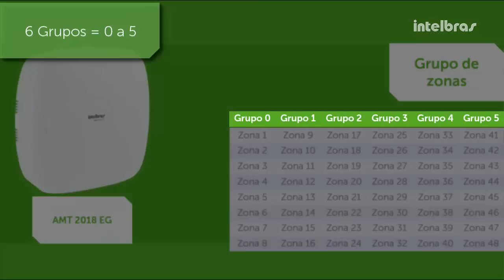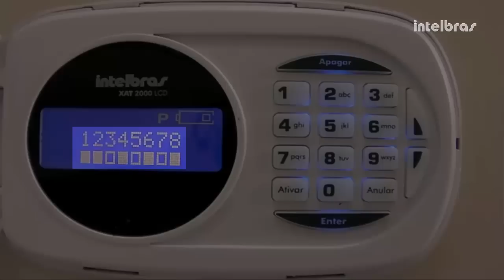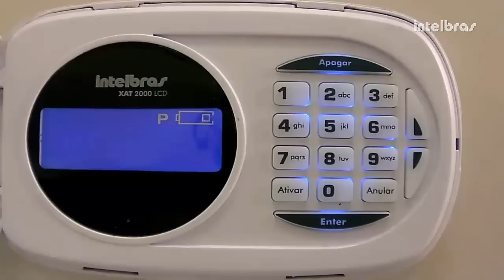Como habilitar e desabilitar zonas nas centrais de alarme monitoradas - i6123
Neste tutorial é mostrado como habilitar e desabilitar as zonas das centrais de alarme monitoradas via programação.